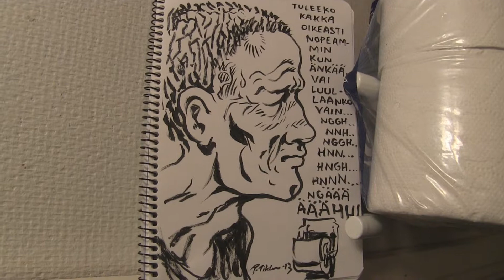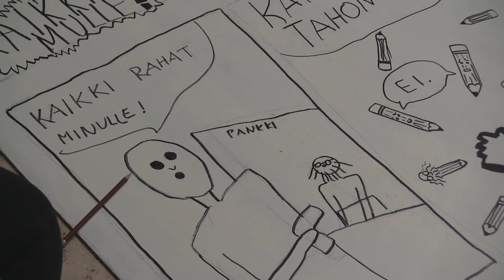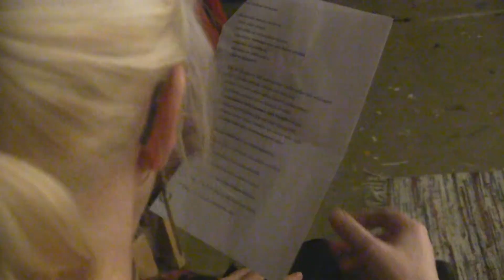Yökoulu 2013 päätös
Seitsemän kuolemansyntiä. Yökoulu käsitti melkoisesti vipinää ja teokset sisälsivät esityksiä, joten video on pitkähkö.